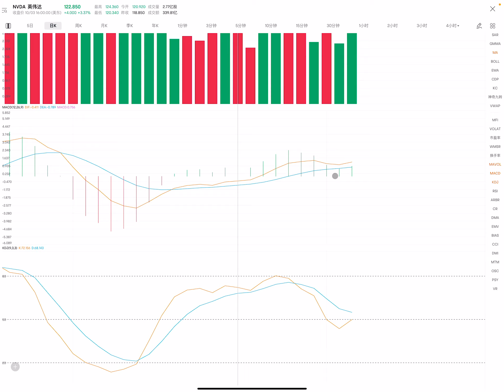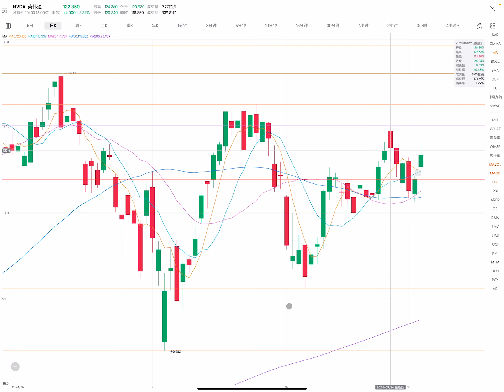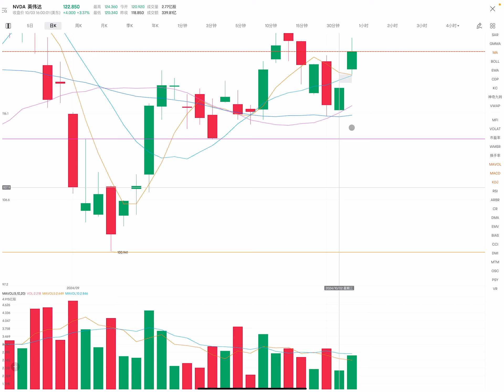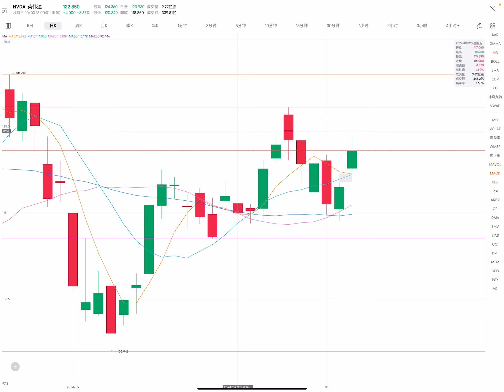NVDA 英伟达 股票价格走势的分析 2024年10月04日（第12期）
目前的壓力位：
1. 124；
2. 128；
3. 131。

目前的支撐位：
1. 120；
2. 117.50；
3. 115；
4. 113。

1.繼續反彈（條件：高開盤或跳空高開盤，在盤中，股價不低於123.50）
開盤：高開盤或跳空高開盤。
最高價：127（129）；
收盤價：126（128）；
最低價：123.50。

2.橫盤向下（條件：在盤中，股價不高於123.50)
開盤：低開盤或小幅高開盤。
最高價：123.50；
收盤價：122；
最低價：121。

Current pressure level:
1.124;
2.128;
3.131.

Current support levels:
1. 120;
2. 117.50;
3.115;
4.113.

1. Continue to rebound (conditions: high opening or high gap opening, during the session, the stock price is not lower than 123.50)
Open: open high or open high with a jump.
Highest price: 127 (129);
Closing price: 126 (128);
Lowest price: 123.50.

2. Sideways downward (condition: during the session, the stock price is not higher than 123.50)
Open: open low or open slightly high.
Highest price: 123.50;
Closing price: 122;
Lowest price: 121.